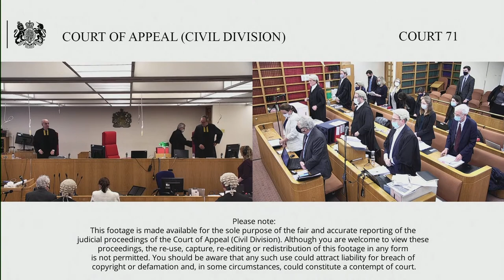Autonomous Non-Profit Organisation TV-Novosti –v- The Office of Communications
Tuesday 12th – Wednesday 13th October 2021

This is an appeal against the Order of the President of the Queen’s Bench Division and Dingemans LJ (27/3/20) that granted permission to challenge the Sanction Decision, the claim for judicial review in respect of the Breach Decision and Sanction Decision was dismissed.

The Appellant, referred to by the parties as RT, is the Autonomous Non-Profit Organisation TV-Novosti, a Russian corporation, which holds a licence to broadcast the RT television service in the United Kingdom. It is common ground that RT is funded by the Russian Government, and in 2017 it received annual funding of about 18.7 billion roubles or about US$323 million. RT has an average audience of 3,400 viewers at any given point in the day and an average reach of 1.06 per cent of adults in the United Kingdom, that is, about 540,000 people.

The Respondent, the Office of Communications, generally known as Ofcom, is the United Kingdom’s regulatory and competition authority for the broadcasting, telecommunications and postal industries and has statutory powers and duties under the Communications Act 2003 Act in relation to television and radio services amongst other matters. The 2003 Act and the Code made under the 2003 Act provide for the preservation of `due impartiality’ in news and television programmes.

Two of the programmes with which the claim was concerned had been broadcast in the wake of the poisoning of Sergei Skripal and his daughter, Yulia Skripal on 4 March 2018 in Salisbury and allegations by the Government of the United Kingdom and others, of Russian state involvement in those events.

Following complaints, and in consequence of its own monitoring, Ofcom decided to open an investigation into a number of news and current affairs programmes broadcast by RT; and on 13 March 2018 Ofcom informed RT it was assessing whether it was fit and proper to hold a UK broadcast licence.